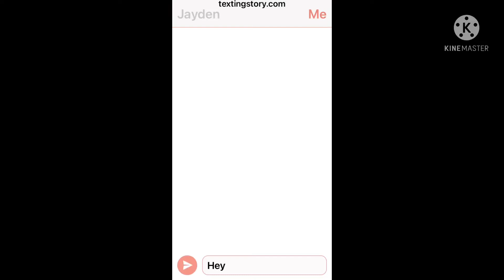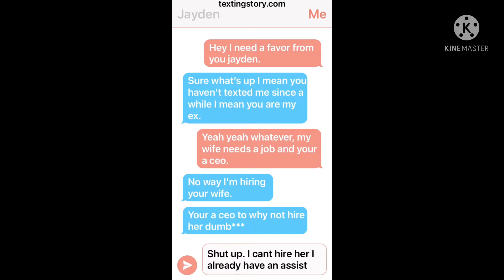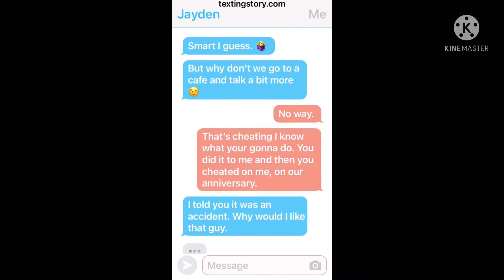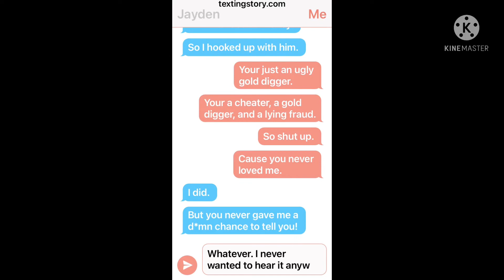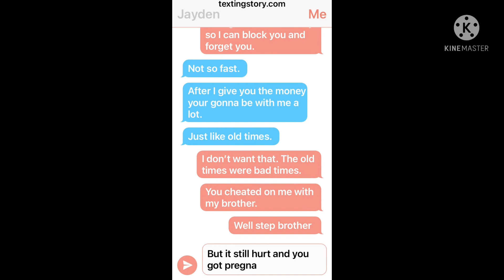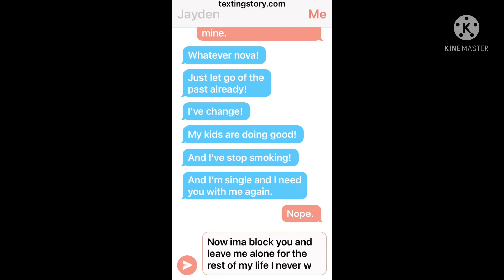~her softie~ (gacha life) (part 8) (lesbian)